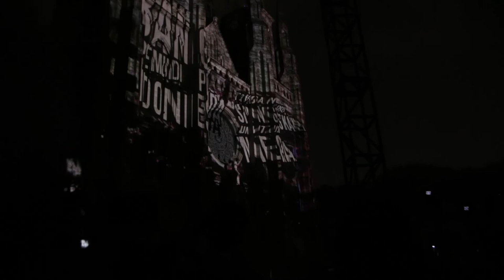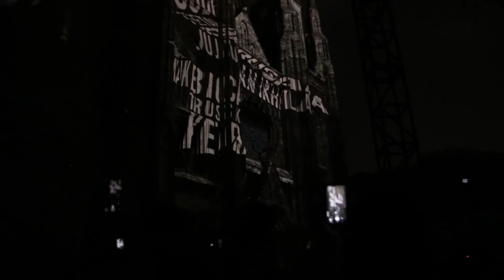Video Mapping at Jakarta Cathedral Church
Jakarta, Indonesia

Commemorate Hari Sumpah Pemuda (Youth Pledge Day), Jakarta Cathedral Church featuring spectacular video mapping.

Jakarta Cathedral Church is closely related to the Youth Pledge which was announced on October 28, 1928. Exactly 91 years ago the Katholieke Jongenlingen Bond Building on Waterlooplein Street, now the cathedral hall of Jalan Lapangan Banteng, hosted the first day of the Second Youth Congress.